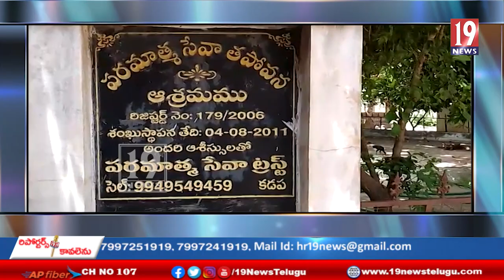పరమాత్మ సేవ వృద్ధాశ్రమంలో వృద్ధులకు అన్నప్రసాదాలు ఏర్పాట్లు- కడప జిల్లా